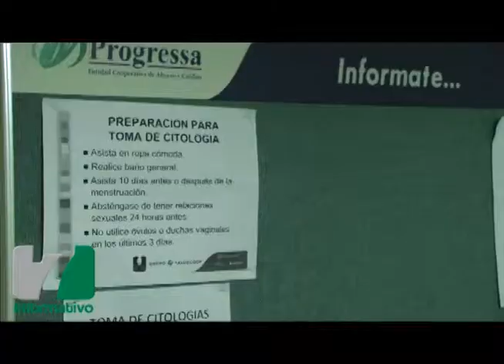Quejas de usuarios sobre mal servicio de Saludcoop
Varios usuarios se han venido quejando sobre el mal servicio prestado por Saludcoop en Puerto Boyacá..